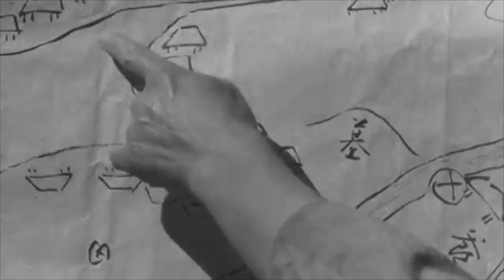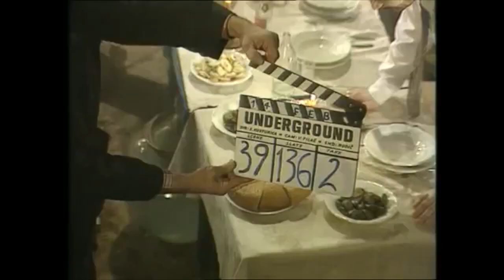Akira Kurosawa y Emir Kusturica